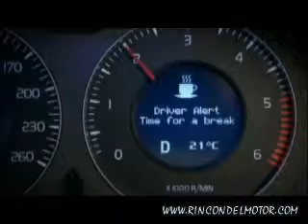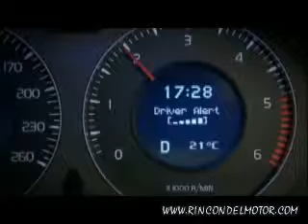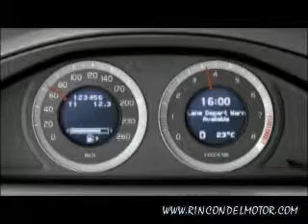Volvo: DAC y LDW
Video sobre cómo actúan los sistemas DAC y LDW de Volvo.

Volvo Cars